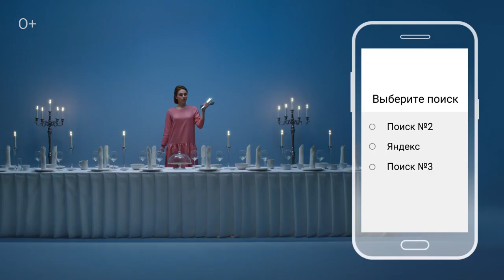Яндекс: Где искать расположение? (2017)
Реклама российского интернет-поисковика Яндекс. Изображения для особых случаев. Поиск №1 в России.